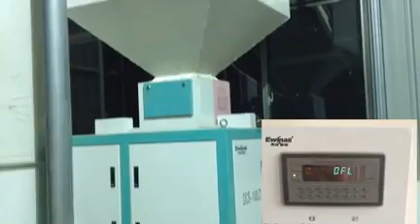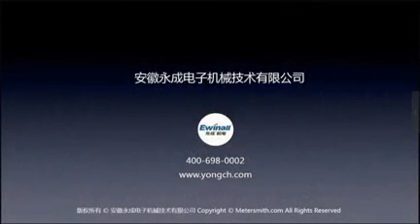Packaging Wrapping Machine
Professional Manufacturer High frequency Blister Sealing Packing Machine Price Vertical Rice Filling Packaging Machinery